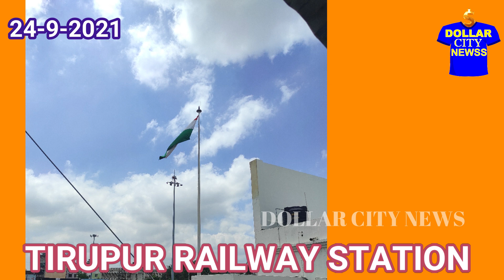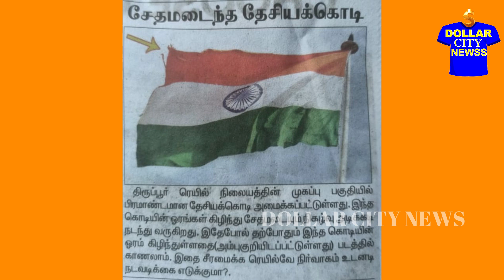திருப்பூர் அலங்கோலம்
யாருக்கு அவமானம்?
 தேசியக்கொடியை தாங்கிப்பிடித்து உயிர் விட்ட குமரனின் திருப்பூரில் பல நாட்களாக காட்சி தரும் அவலமான விஷயம் இது. உங்களுக்கு சரி எனப்பட்டால் ஷேர் செய்யுங்கள்.